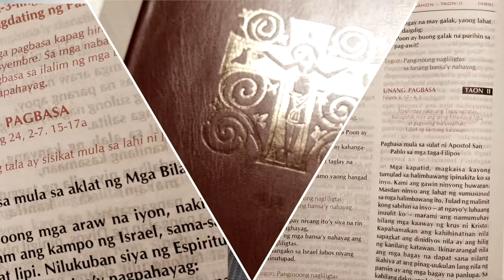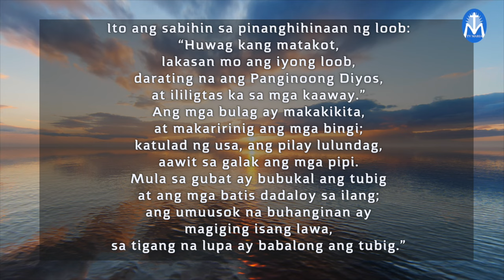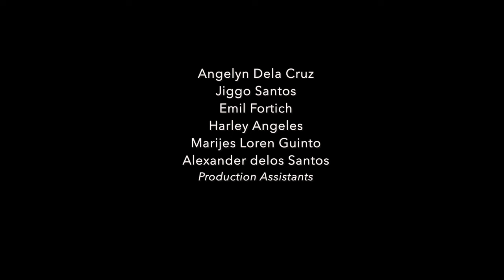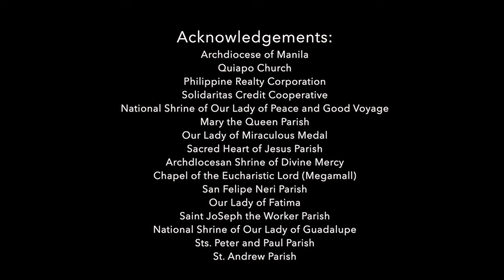First Things First | September 8, 2024